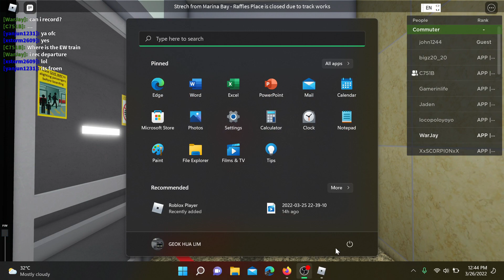[Test Train] [Track Works] Fast KHI C151 Train Set 009/010 Departing M Bay.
Note: The Train as seen here In The Vid is tested for the Track works Of Between M Bay and Raffles Place [NSL] It Has a New speed check! [Red Number Text]
F.t. IA, Sun, Fire, xstorm, yanjun1231. Credit to Wood for Letting me use OBS Recorder, Enjoy the Vid.